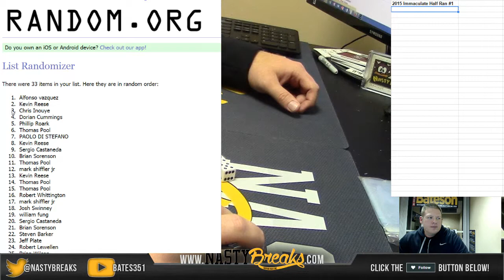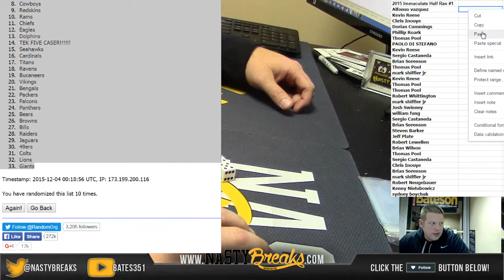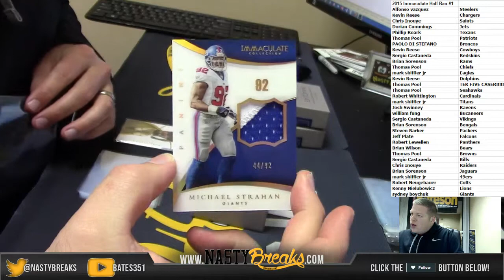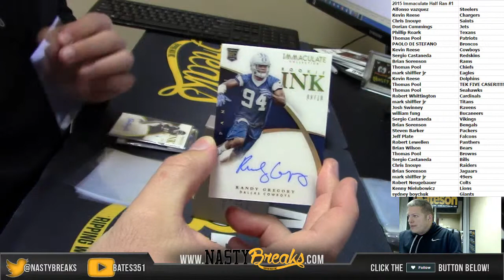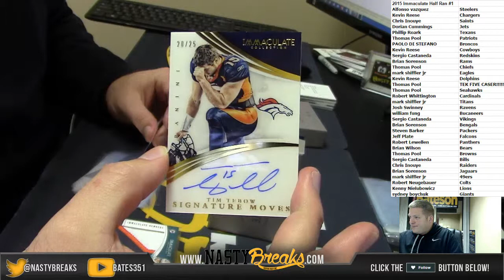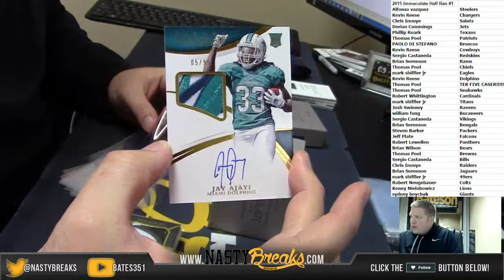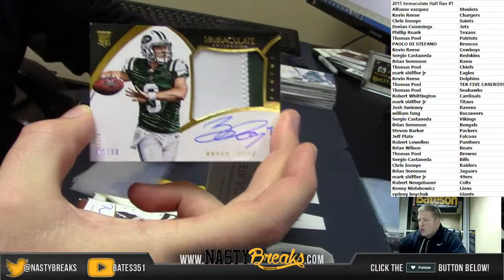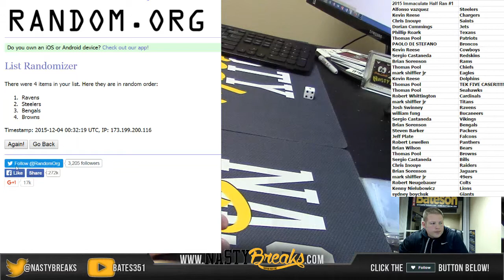2015 Immaculate Football Half Case Random #1